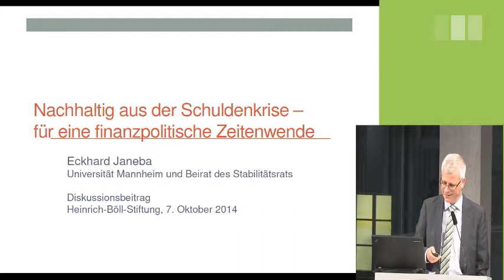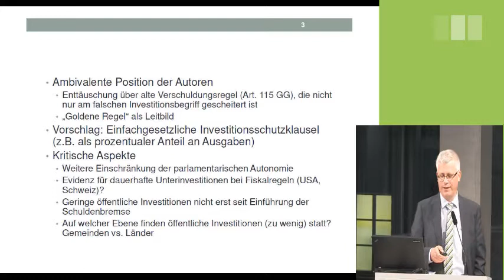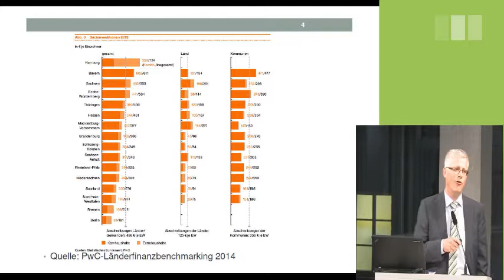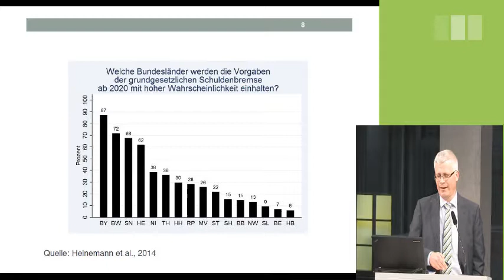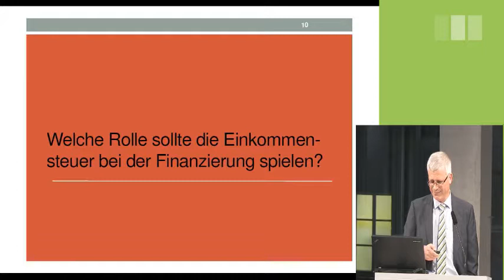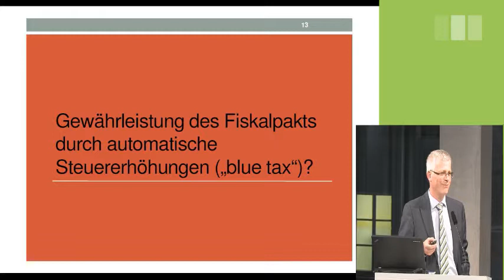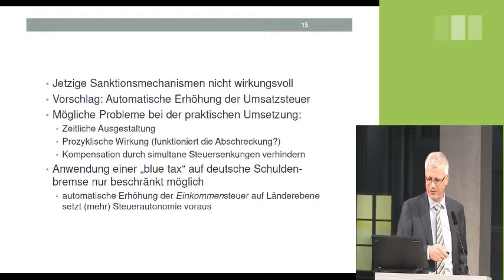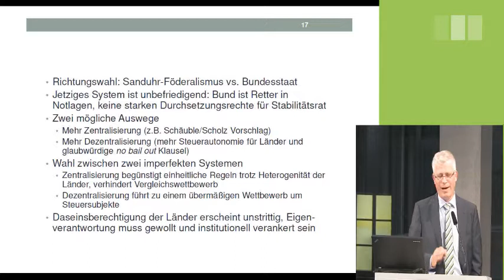Finanzpolitische Zeitenwende: Nachhaltige Wege aus der Schuldenkrise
Vorstellung einer Studie der finanzpolitischen Kommission der Heinrich-Böll-Stiftung

Sieben Jahre nach Beginn der europäischen Wirtschafts- und Finanzkrise und der darauf folgenden Schuldenkrise ist es Zeit für eine finanzpolitische Zeitenwende. Statt einer rein auf Wachstum und kurzfristiger Krisenprävention basierten Finanz- und Wirtschaftspolitik brauchen wir neue Leitplanken für Wirtschaft und Politik, die an Prämissen einer finanziellen und ökologischen Nachhaltigkeit orientiert sind. Die Herausforderung besteht dabei darin, politisch handlungsfähig zu bleiben und bei knappen öffentlichen Mitteln den ökologischen Umbau der Marktwirtschaft voranzutreiben und den demographischen Wandel zu gestalten.

Die Schuldenbremse ist als integraler Bestandteil der bisherigen Wirtschaftspolitik gesetzt, solide Haushaltspolitik soll die Basis jeglichen Regierungshandelns bilden. Welche Perspektiven ergeben sich für das föderale Finanzsystem in der Bundesrepublik, welche in der europäischen Währungszone und in den anderen Ländern der EU und was bedeutet dies für Zukunftsinvestitionen hierzulande? Die Kommission Finanzpolitik der Heinrich-Böll-Stiftung hat hierzu Handlungsempfehlungen entwickelt, die im Bericht "Finanzpolitische Zeitenwende: nachhaltige Wege aus der Schuldenkrise" nun vorliegen.

U.a. mit:
- Anja Hajduk, MdB, Bündnis 90/Die Grünen
- Ralf Fücks, Vorstand Heinrich-Böll-Stiftung
- Prof. Gustav Horn, Hans Böckler Stiftung
- Prof. Eckhard Janeba, Universität Mannheim